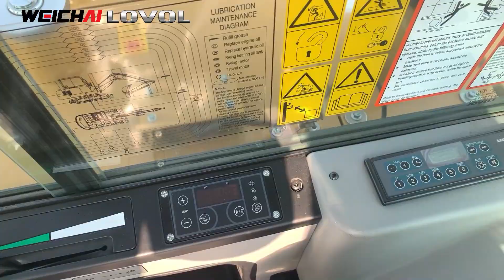WEICHAI LOVOL FR60E2 H EXCAVATOR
Looking for distributors for LOVOL construction machinery.